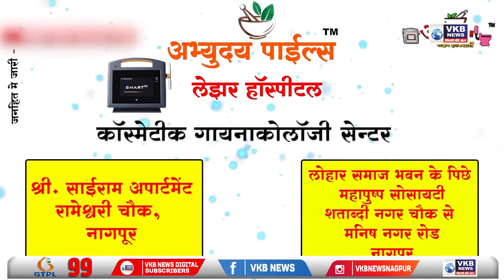नागपुर - जिले में बढ़ा स्वाइन फ्लू का संक्रमण